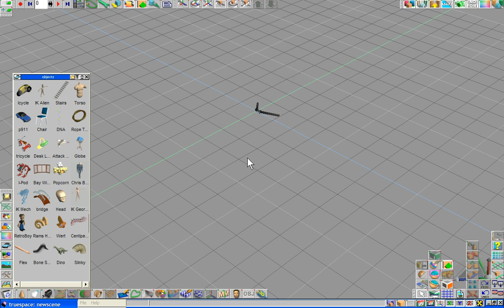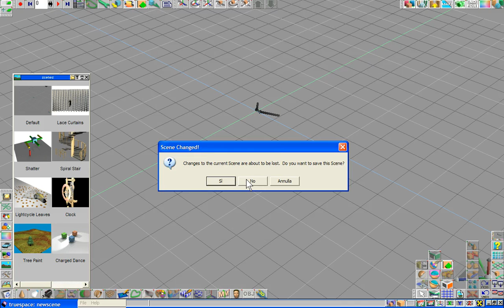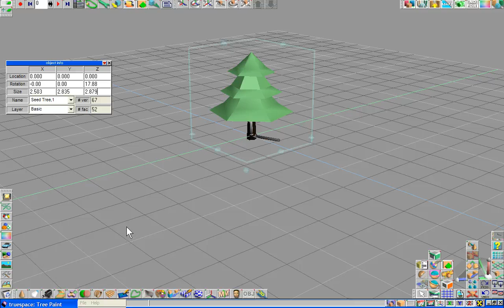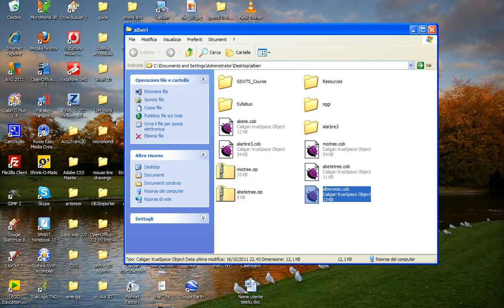True Space: le librerie, costruiamo un albero